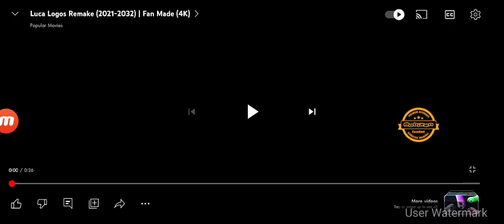Luca Summer 2021 Tile Card